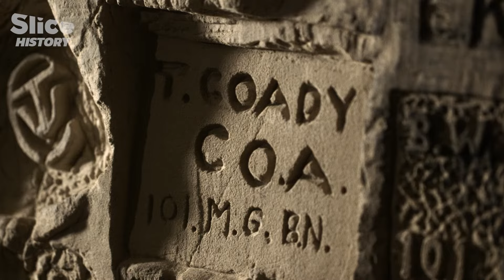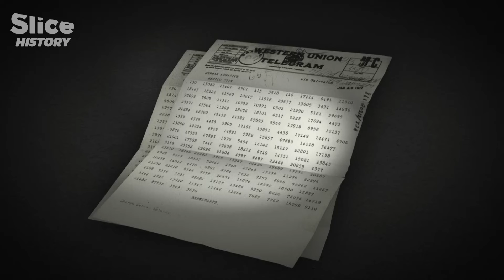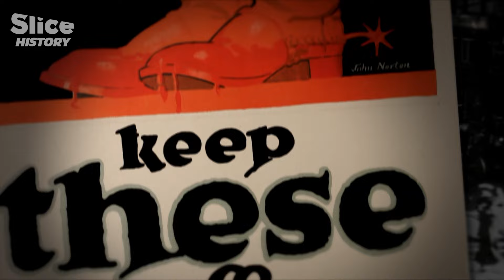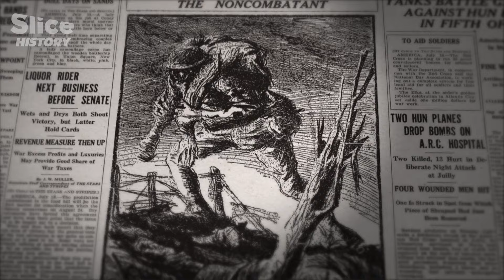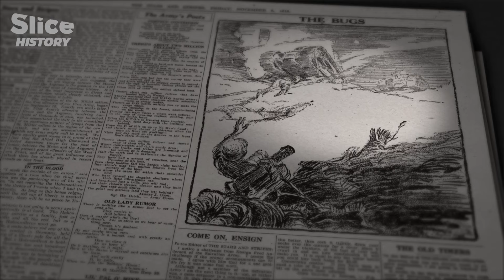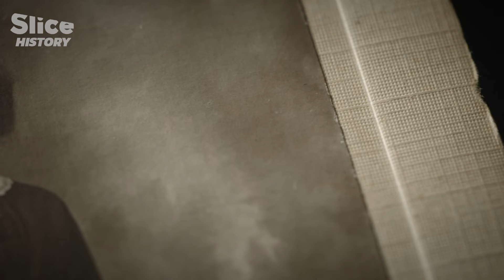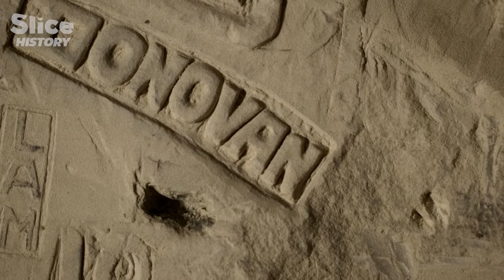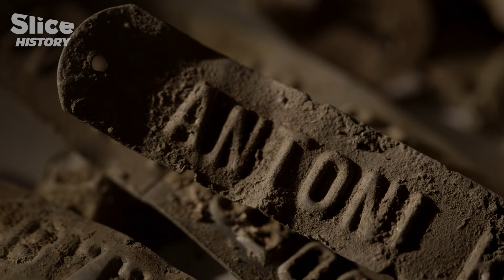US Troops on Euopean Soil During WWI I SLICE HISTORY | FULL DOCUMENTARY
As much as the American participation in World War II has been clearly noted, the presence of the American soldiers - nicknamed the ‘Sammies’ (sent by Uncle Sam) - on French soil during the Great War is virtually unknown.

Yet, 2 millions ‘Sammies’ arrived in France between 1917 and 1918 to fight alongside French and English troops. They have been stuck in the trenches, buried in a rain of shells, exhausted by the noise and tormented by hunger. 53,000 perished, 234,000 were injured and 4,500 went missing.

Documentary: America’s Great War 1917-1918
Directed by: Stéphane Bégoin, Thomas Marlier
Production:  CC&CCC&C, Inrap